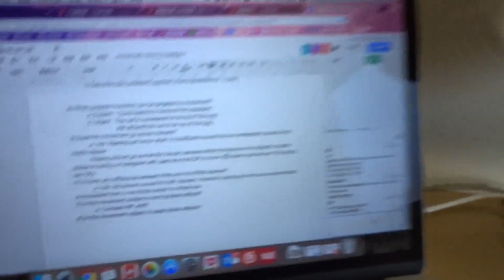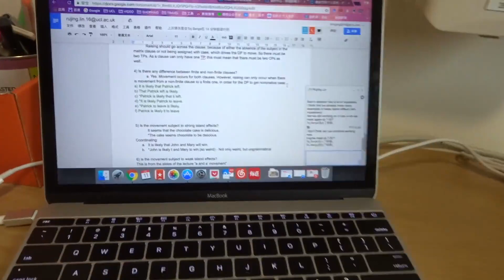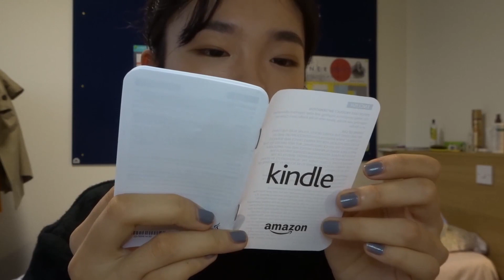[Daily Vlog] kindle开箱！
元宵节快乐！！！
最近想出一个直播读书的主题 不造你们有没有兴趣
如果想看的话记得给我留言嘻嘻
大家看的开心哟♡

con: olens - wanna be humming brown
指甲油：rimmel #807 mr grey
剪辑软件：iMovie